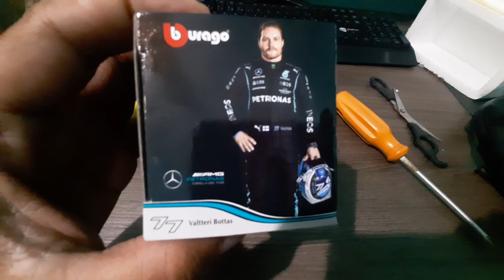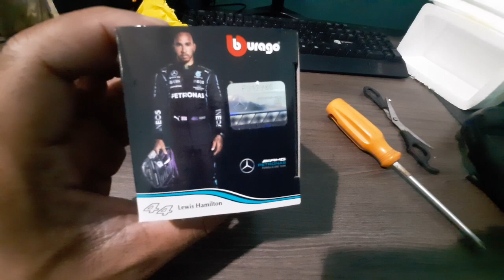CHEGOU ! BURAGO MINIATURA F1 MERCEDES DO ALIEXPRESS !!! PERFEITAA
Desta vez COMPREI no ALIEXPRESS essa MINIATURA de FÓRMULA 1 MERCEDES da TEMPORADA 2021. PAGUEI entre 50 Reais e NÃO FUI TAXADO.